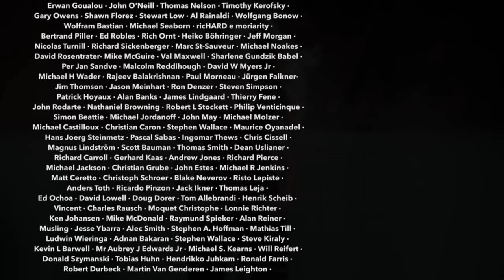Won't Get Fooled Again (The Who); drum cover by Sina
It was a big honour for me to be included in Episode 3 of Sky Arts Series 'The Art Of Drumming'. I was invited to talk about Keith Moon and demonstrate his style. In this video there's no talking, only drumming! Thanks to The Who for creating great music.

My equipment:
Kirchhoff Schlagwerk